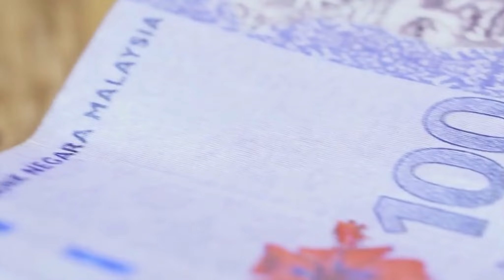Tolong Doakan Boleh Dapat Duit Beribu-ribu Semudah Itu Jerr | Umrah Backpacker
Nama aku Halif Saat seorang Digital Nomad, Backpacker, Adventure Traveler  dan juga seorang yang minimalis. Terima kasih datang ke channel ini dan tonton video-video kontot yang ada.